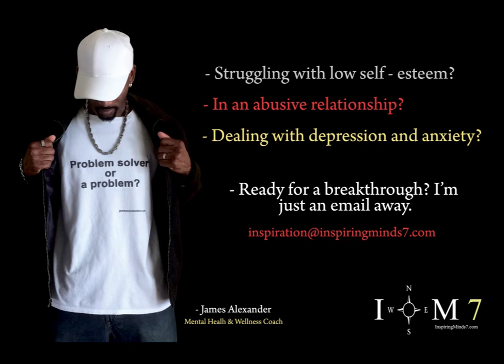The world needs more of this !!!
In a world filled with so much hate James Alexander shares (1) life changing approach that will certainly make your life as well as others so much better.